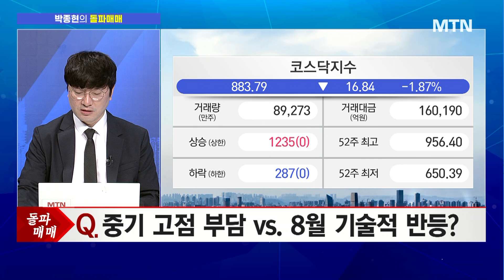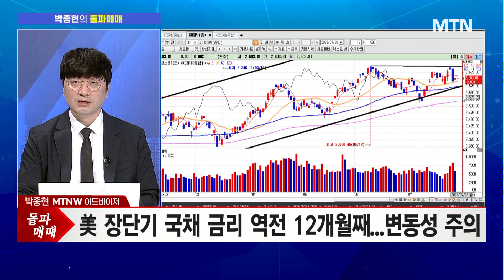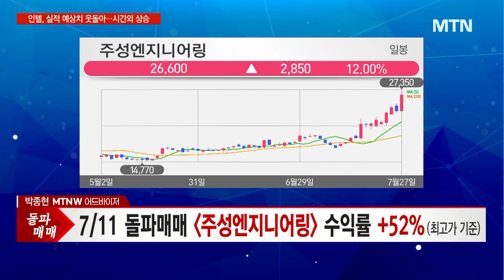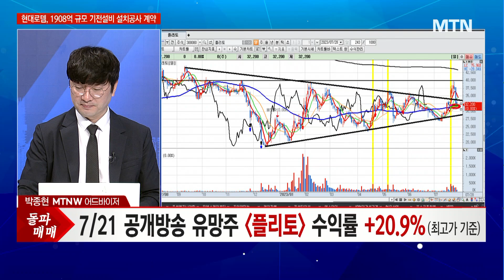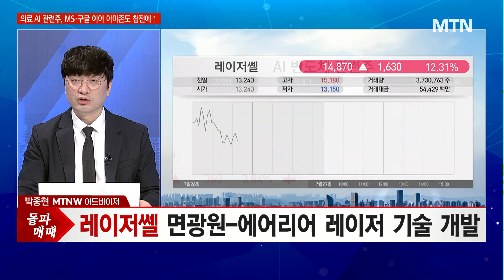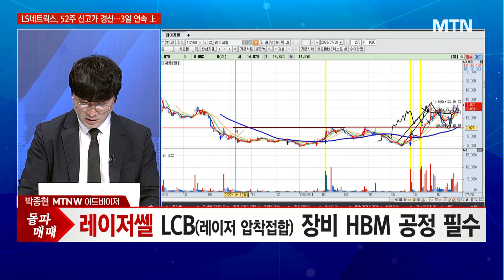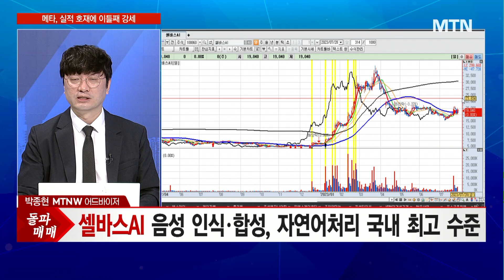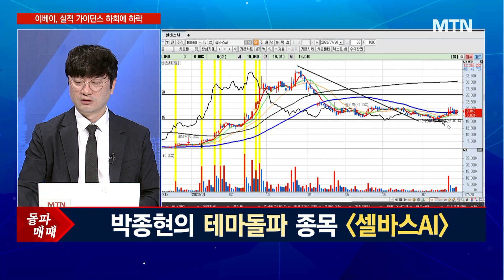[박종현의 돌파매매] 코스피 기술적 반등 시점… 하반기는 반도체 장비! / 머니투데이방송 (증시, 증권)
07/28 출발! 성공투자